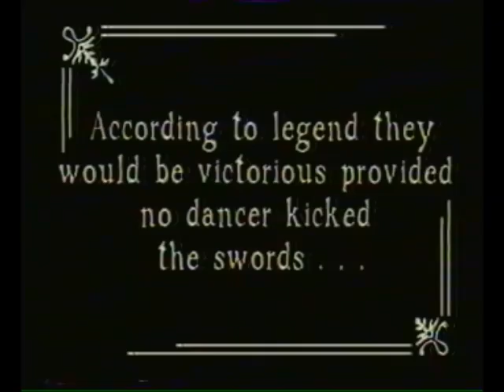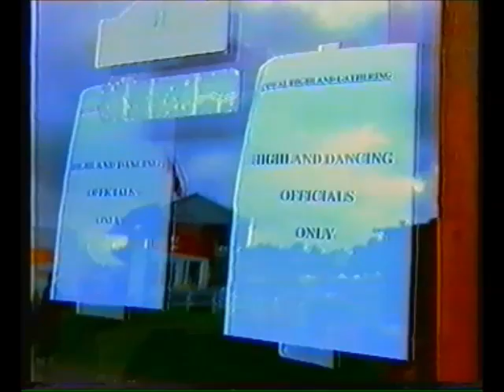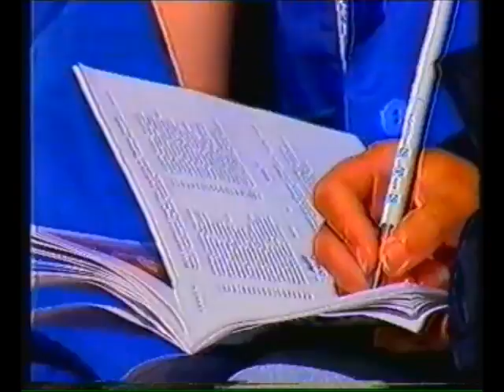That Fling Thing - BBC documentary on Highland Dancing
That Fling Thing,
World Championships at Cowal Highland Games

"Documentary following Colleen Rintamaki and Tony Cargill through the Highland Dance World Championships taking place in Dunoon, Argyll."